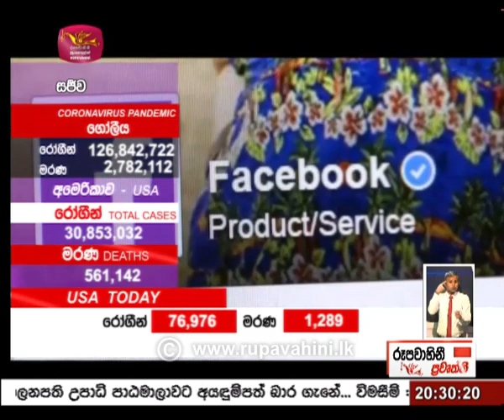2020-03-27 | Rupavahini Sinhala News 8.00 pm